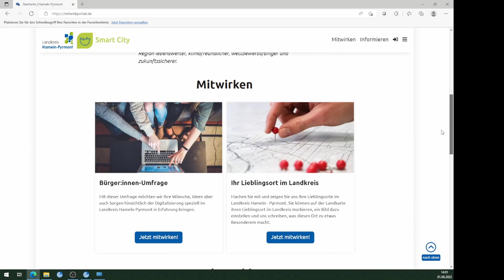Erklärvideo Bürger:innen Umfrage (Smart City Mitwirkportal)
Ein kurzes Erklärvideo zu der Bürger:innen Umfrage im Smart City Mitwirkportal